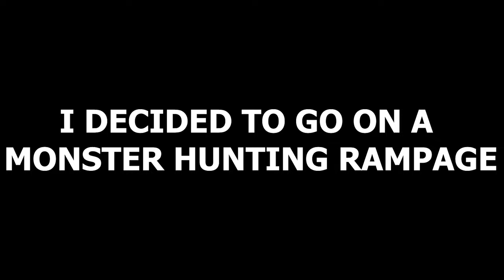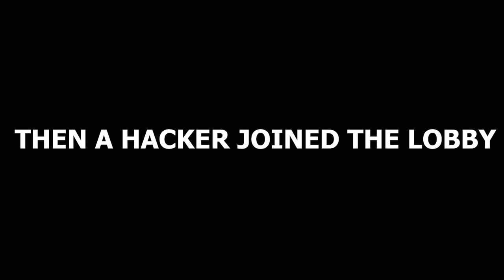Becoming A Monster Hunter In Lethal Company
many monsters were hurt in the making of this vid